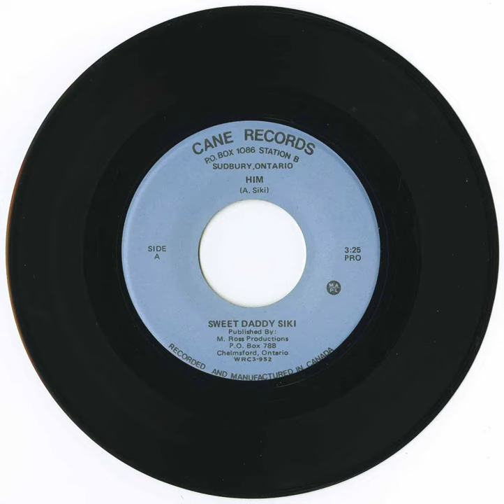Sweet Daddy Siki - Him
Title: Sweet Daddy Siki - Him b/w My Day
Format: 45
Label: Cane Records, World Record Corp. WRC3-952
Year: 1979
Origin: Montgomery, Texas, USA - Toronto, Ontario
Genre: funk, country